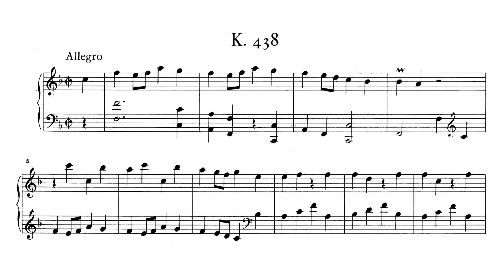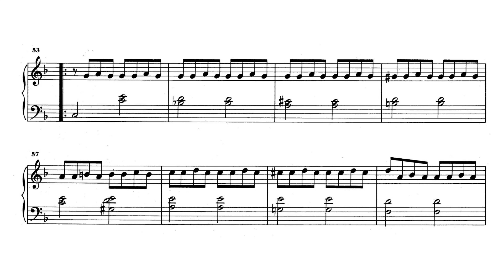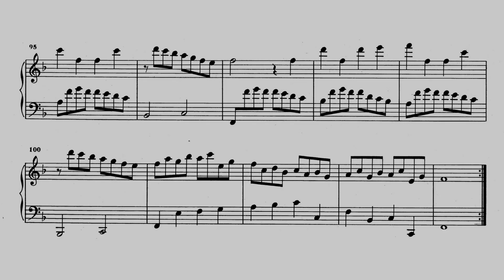Scarlatti: Keyboard Sonata in F major, K.438